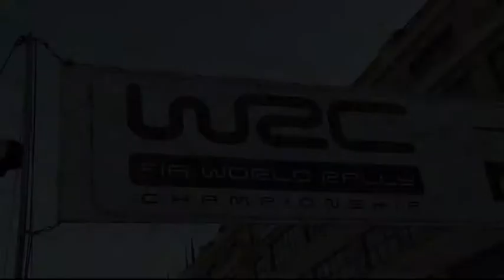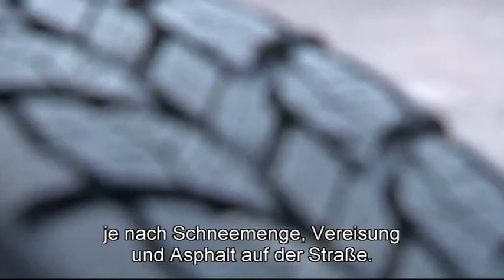Mini WRC und Michelin Reifen - rezulteo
Alles über die Zusammenarbeit von Michelin und BMW Mini welche Mini zum 2. Platz der WRC Rallye Monte-Carlo 2012 verhalf.

Mit rezulteo finden Sie den passenden Reifen mit nur wenigen Mausklicks. Die besten Preise, Tipps und Produktinformationen sowie Reifentests finden Sie unter den folgenden